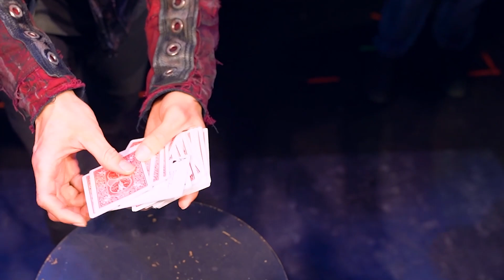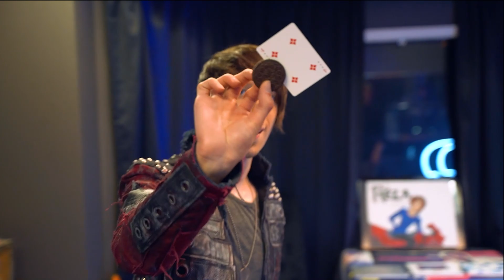REZA'S IMPOSSIBLE CARD THROW 🤯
Mind Blowing Magic with REZA 👊 Comment and let us know your favorite trick shot for a chance to win a signed Falcon FOIL RAZOR deck of Cards!
🃏Get your Card Throwing Cards & Magic here!

❤️ FRIENDS!
► REZA - @RezaIllusionist
► Ian and Devin - @WeJumpRopeMusicVideos

SEND FAN MAIL:

RSJ, INC.